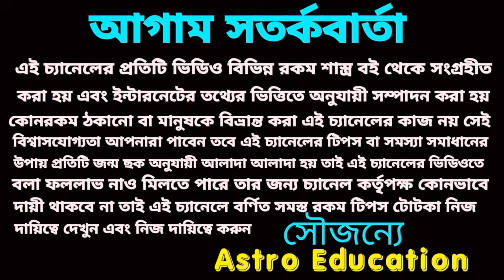১০০ বছর পর মা কালীর কৃপায় ছয়টি রাশির ভাগ্য খুলবে!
হঠাৎ কোটিপতি হতে চলেছে মা কালীর কৃপায় ৬ রাশি